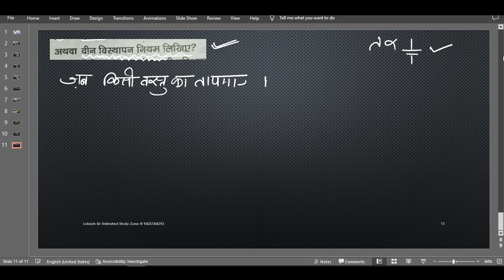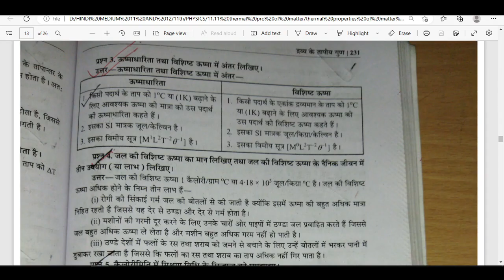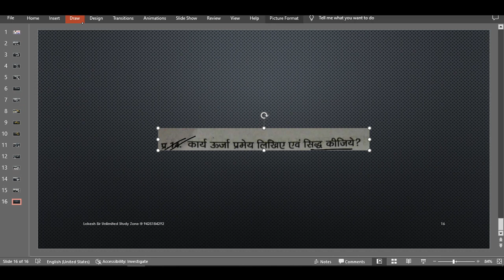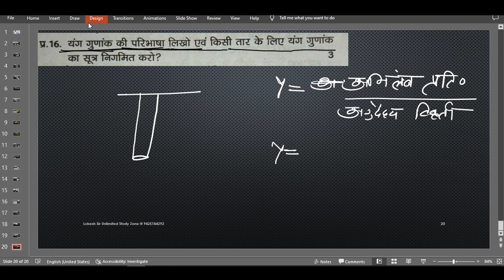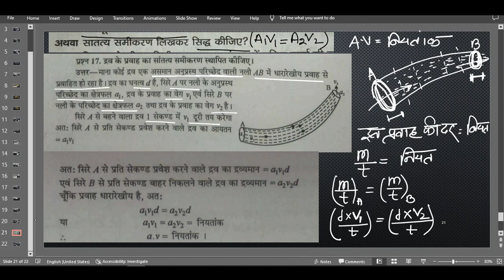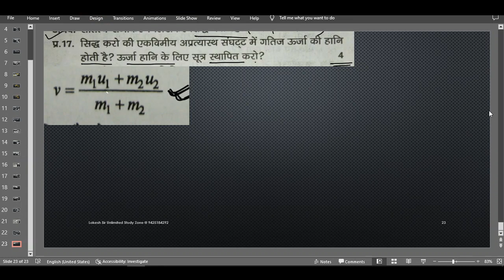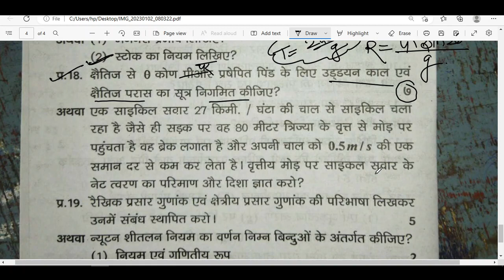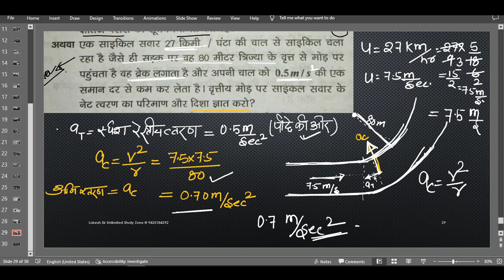physics solution class 11 half yearly MP board part 3